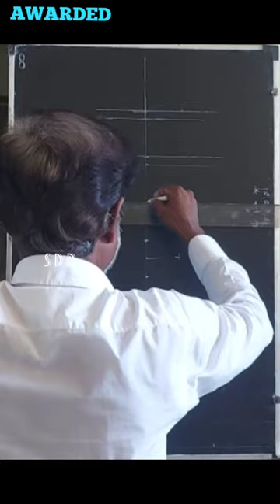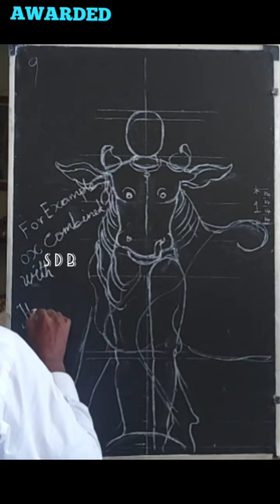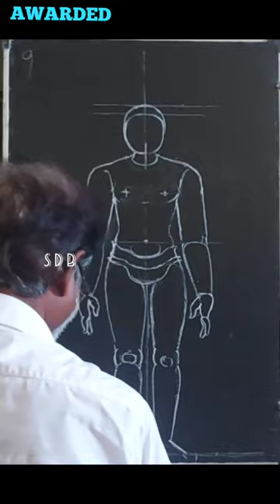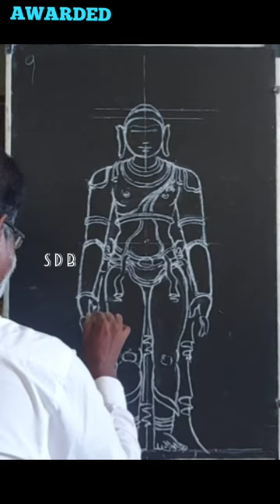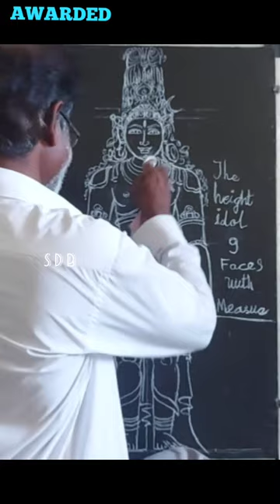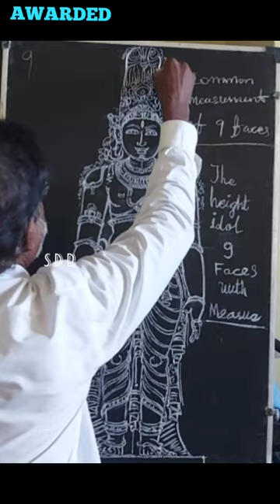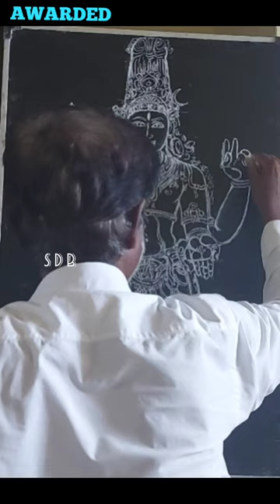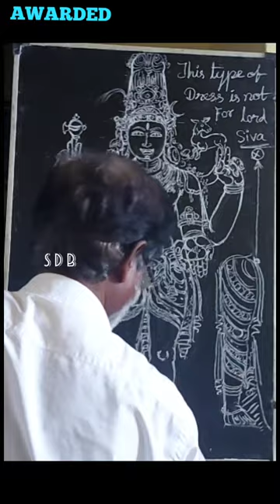DRAWING OF LORD SHIVA WITH MEASUREMENT BY STHAPATHI S.D.BHASKAR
How to draw traditional Lord Shiva 9 face measurement unit in ancient measurement method by STHAPATHI S.D.BHASKAR